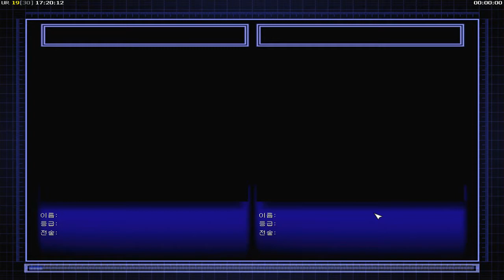제로아워 핵 챌린지 아주 어려움 No 5 탱장 전선유지 전차딜러 핵캐논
적 전차가 너무 강하니 훔칩시다!